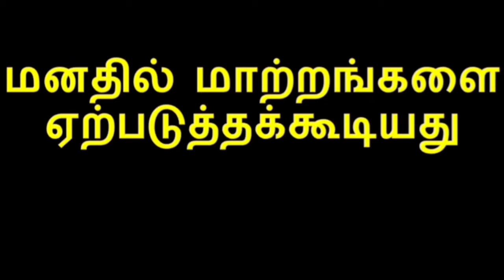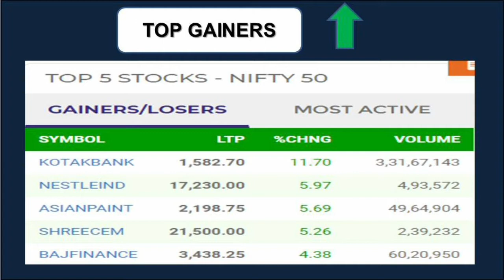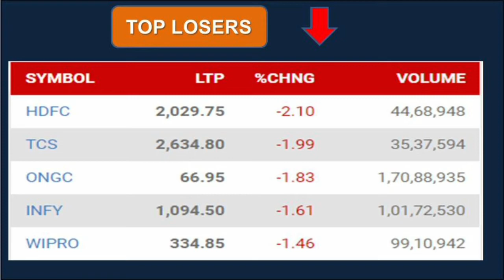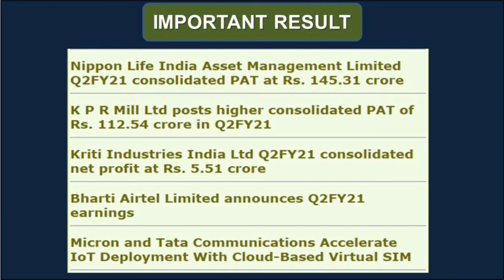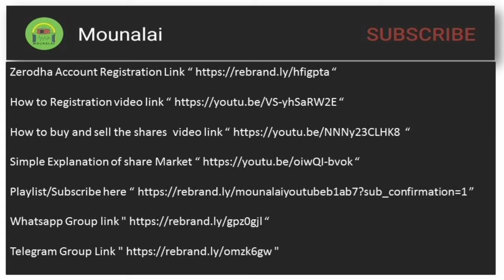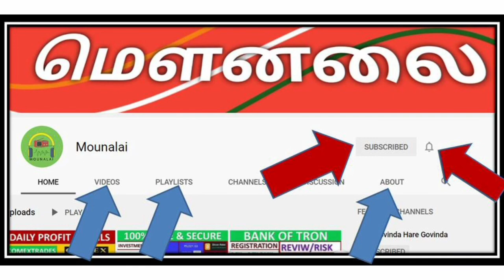Share Market daily updates on 27 Oct 2020 Top Gainers & Top Losers